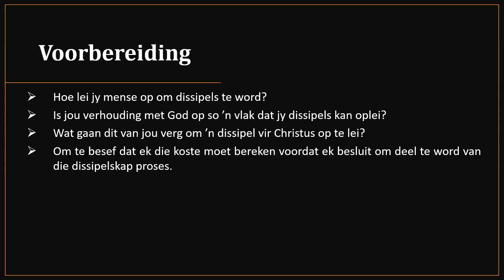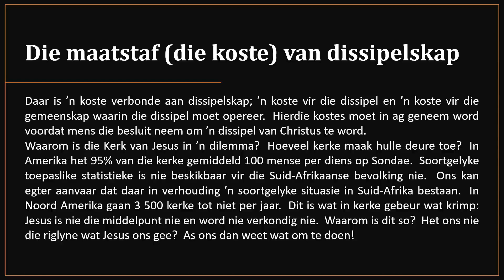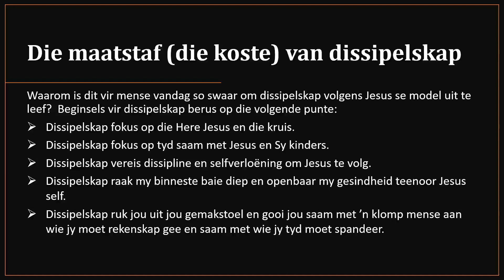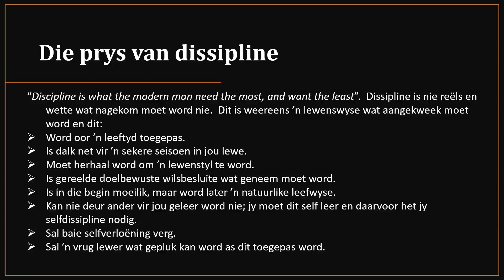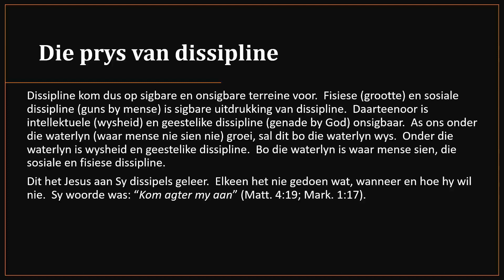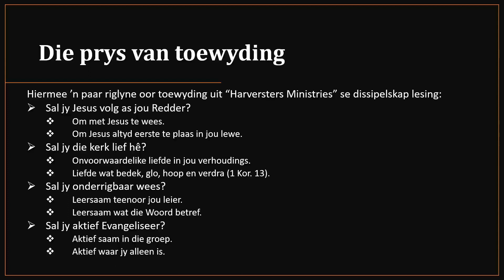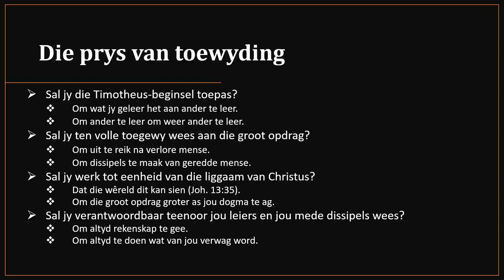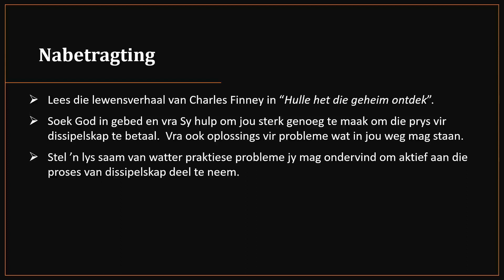6 Die koste van dissipelskap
Wat verg dit van jou om 'n dissipel van Jesus te word?  Wat verg dit van jou om iemand anders 'n dissipel van Jesus te maak?